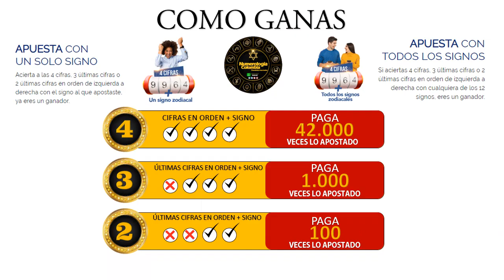Resultado de ASTRO LUNA del Domingo 06 de junio de 2021 | SUPER ASTRO 😱💰💰💰💰 SHORTS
SUPER ASTRO |

Resultado de Astro Sol Domingo 06 de junio de 2021
Resultado de Astro Luna Domingo 06 de junio de 2021
Astro sol del seis de junio
Astro luna del seis de junio
Super Astro del seis de junio
Chance
Chances
Lotería
Loterías
Cinco de junio
Resultado de Astro Luna
Cinco de junio